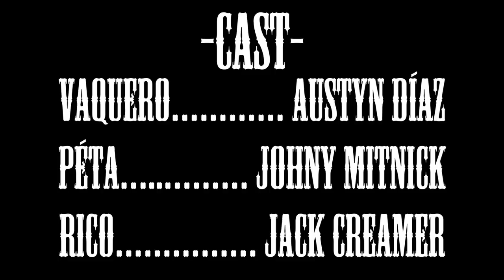Vaquero | Canon 600D | Short Film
Money is the causeing of evil.